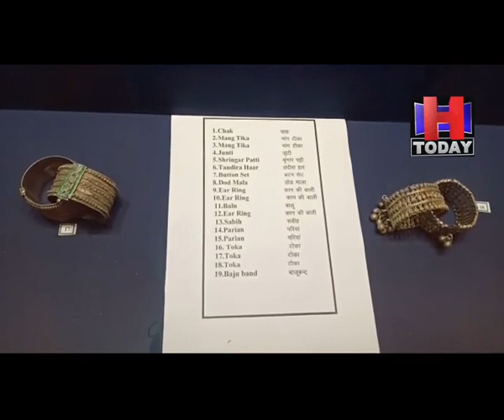Kangra KalaManch Museum open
लंबे समय के अंतराल के बाद पर्यटकों के लिए (म्यूजियम) जिला कला संग्रहालय दरवाजे खुल गए हैं । जिला कला संग्रहालय के अंदर रखें हिमाचली संस्कृति व 19 वी शताब्दी की धरोहर को संजोकर रखा गया है। इसमें भारत ही नहीं अपितु चाइना की दुर्लभ वस्तुएं आकर्षण का केंद्र बनी हुई हैं। हालांकि कोरोना महामारी के चलते जिला कला संग्रहालय
को बंद रखा गया था। जैसे ही कोरोना की बंदिशें कम हुई म्यूजियम को खोल दिया गया है। कला संग्रहालय
 के खुलने के बाद बाहरी राज्यों वह देश-विदेश से पर्यटक म्यूजियम पहुंच रहे हैं। जिला कला संग्रहालय
 प्रशासन की मानें तो कला संग्रहालय में रखी गई 19वी शताब्दी की वस्तुएं पर्यटकों के लिए आकर्षण का केंद्र बनी हुई है। इतना ही नहीं दिन में 25 से 30 पर्यटक संग्रहालय में रखी 19वीं शताब्दी की वस्तुओं को देखने यहां पहुंच रहा है।